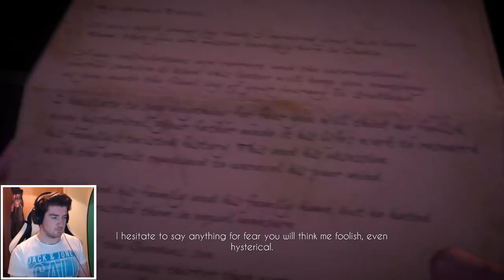Black Mirror Walkthrough Part 1 - INTRO & CREEPY MANSION | PS4 Pro Gameplay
Pretty cool little horror adventure game I thought I'd check out!

Thank you to DeadGoodMedia for providing me with a review code!